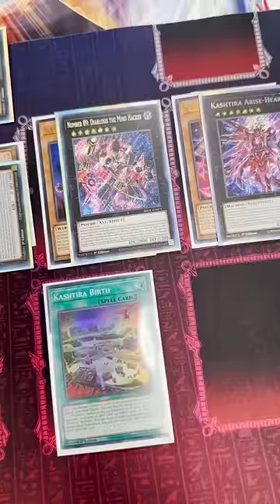Playing Modern Yu-Gi-Oh Be Like…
@ teamsamuraix1